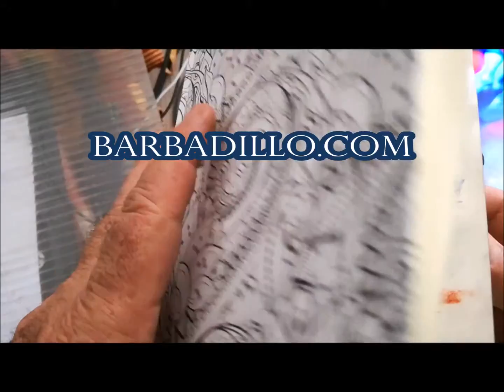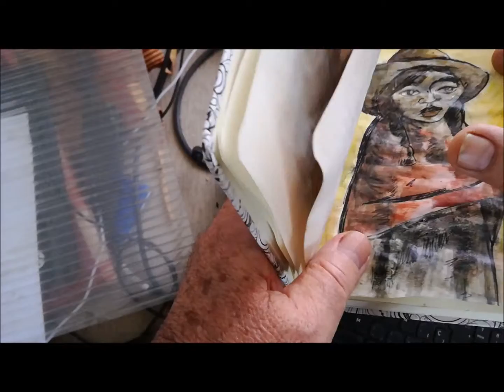un apunte en homenaje de Eduardo Kingman